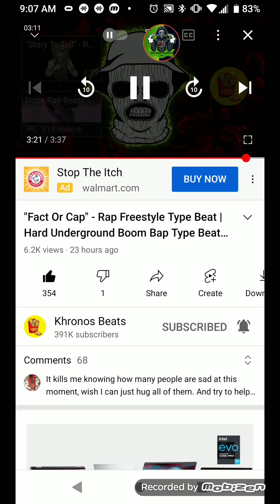ACE H3TZ FREESTYLE - TESTING THE FLOW LIMIT